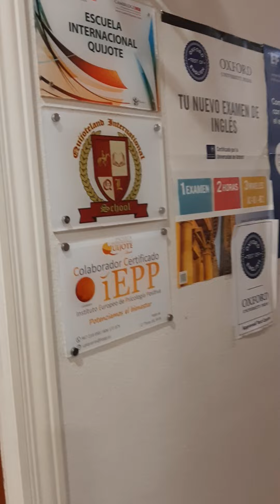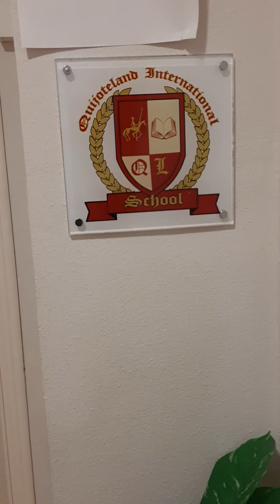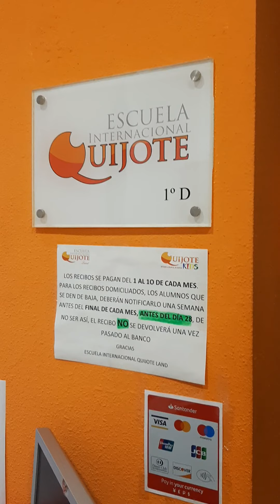ESCUELA INTERNACIONAL QUIJOTELAND 2021